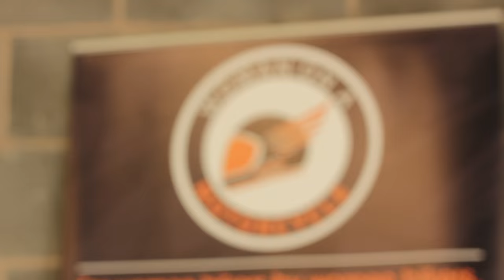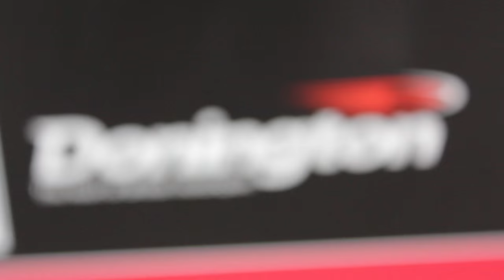Maria Costello's Women Only Trackdays captured by Elliott Withers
In 2015 Maria Costello successfully ran three 'women only' trackdays at the beautiful Donington Park circuit. This is footage from one of those events. Special thanks to Donington Park for making them possible, to the team of instructors, the amazing women who attended and BMW Motorrad UK for the loan of the instructor bikes.

This year BMW Motorrad UK and Maria Costello MBE have joined forces to offer a female-only group at three BMW Motorrad Track Days run with Focused Events in 2016. The track days will be suitable for all abilities from novice to expert.

Women Only Events with Maria Costello:
• 03 August 2016 – Silverstone (£159)
• 20 September 2016 – Donington Park (£159)
• 12-13 November 2016 – Portimao (£1,150)

To book places with Maria's female-only group on BMW Motorrad Track Days contact Focused Events on 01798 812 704